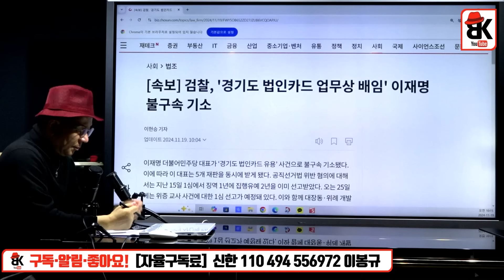공익제보자 조명현 이제야 한풀었다! [구주와 변호사]